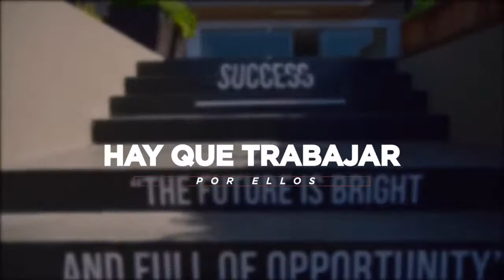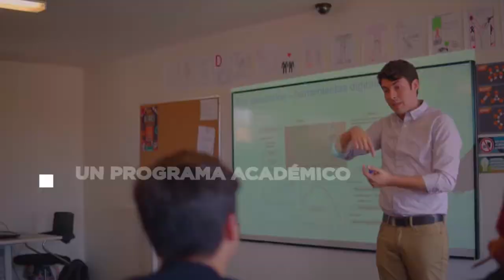Bachillerato Anahuac campus CALP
Conoce Bachillerato Anahuac Campus CALP.